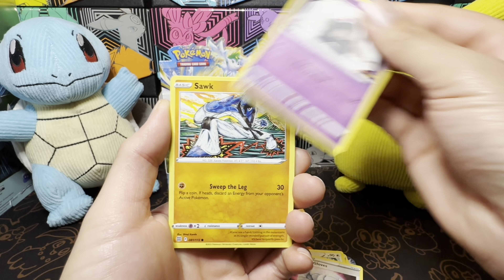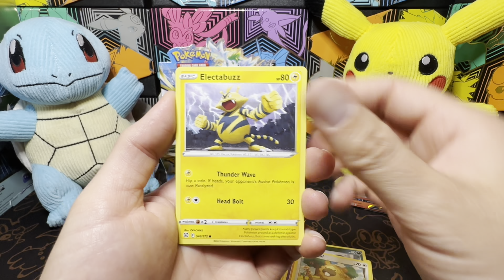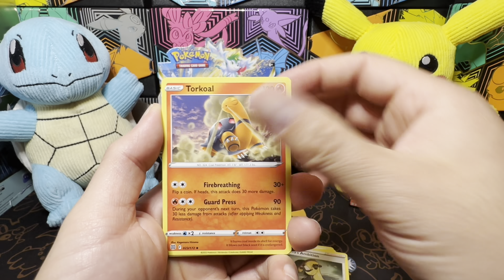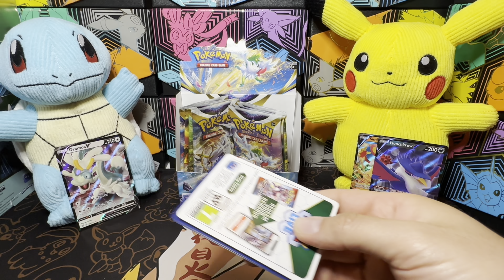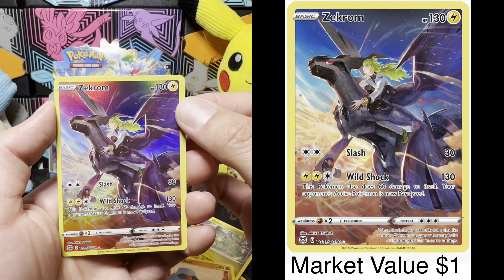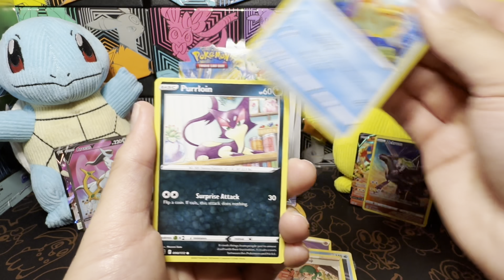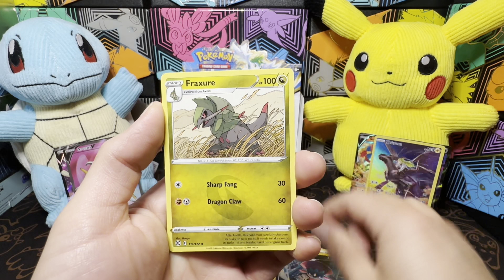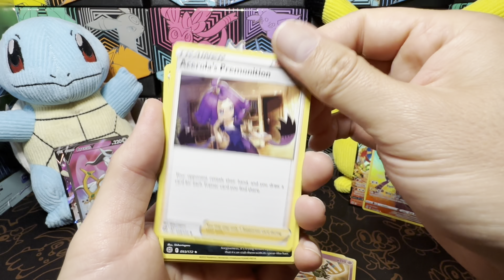So much BRILLIANCE ⭐️ ✨ 🌟 ✨ 💫